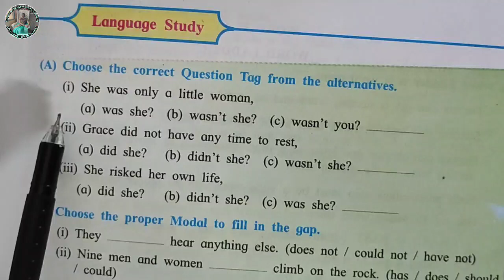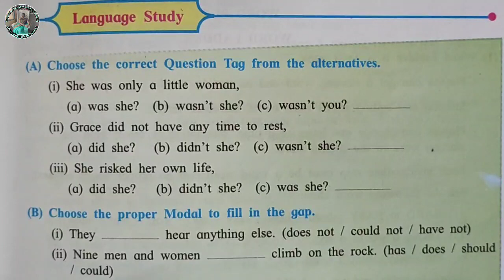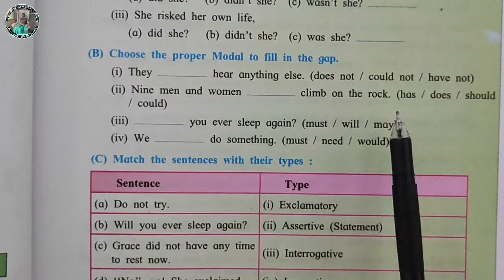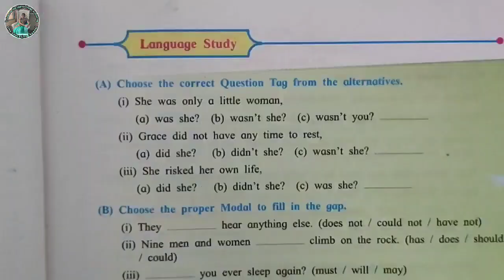8th std English | Question tag | page no 51